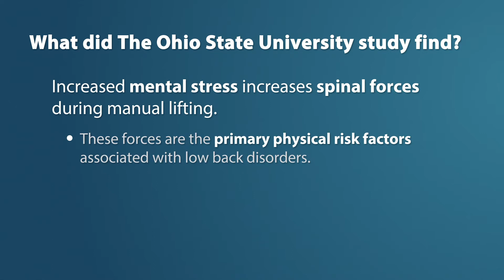The Bottom Line: Impact of Mental Stress on Workplace Injuries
Stress can cause a wide range of negative physical and mental health outcomes, and as a result can can lead to workplace injuries. Director of Ergonomics Research Blake McGowan shares the results of a study that confirmed that increases in mental stress increases spinal forces during manual lifting.
References: WS Marras , KG Davis, CA Heaney, AB Maronitis, WG Allread. (2000). The Influence of Psychosocial Stress, Gender, and Personality on Mechanical Loading of the Lumbar Spine. Spine (Phila Pa 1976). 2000 Dec 1;25(23):3045-54.